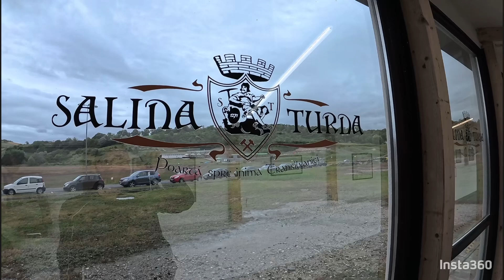Romániai motoros kirándulás 2024 Július